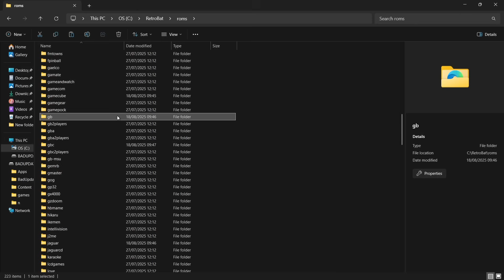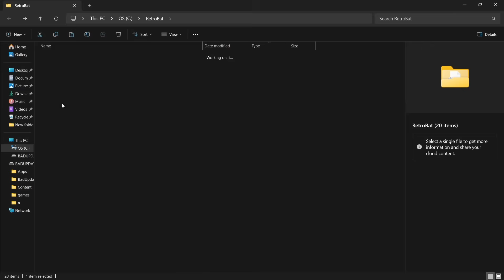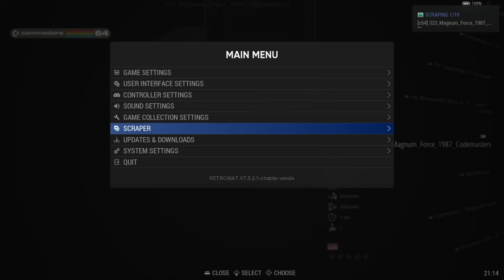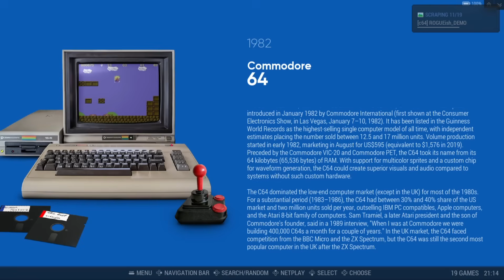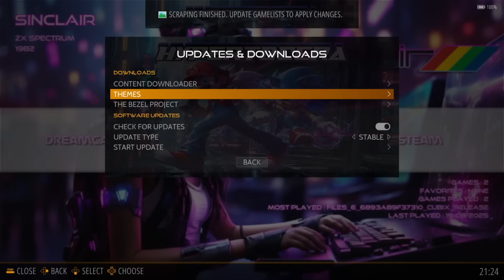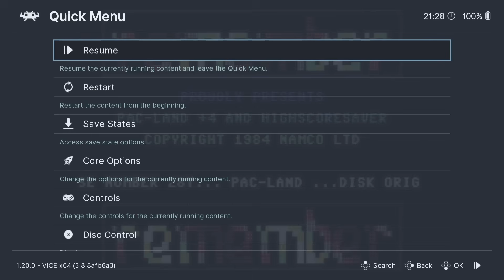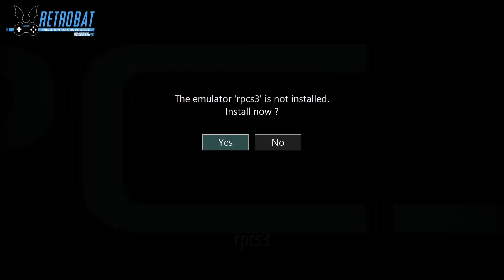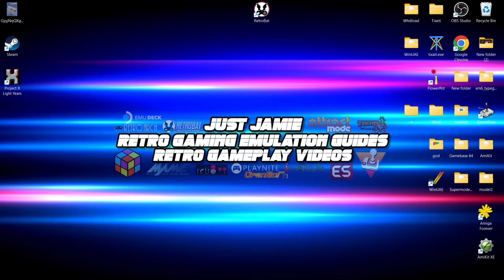This is why Retrobat is the Best Frontend Emulator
Today, we are looking at why Retrobat is the best, most accessible, and easiest frontend emulator to use here in 2025.